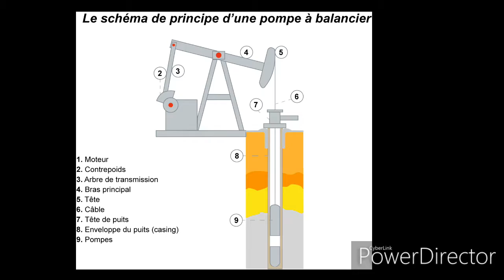OIL ( Pétrole),pipeline,pompe et tanker